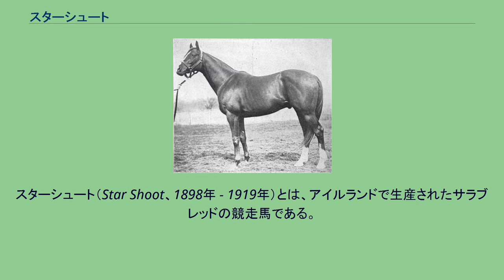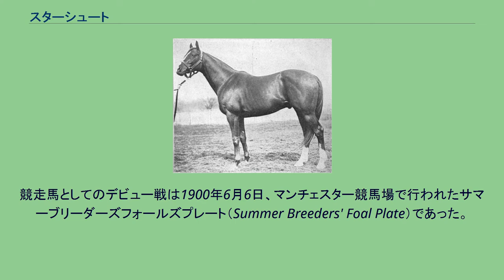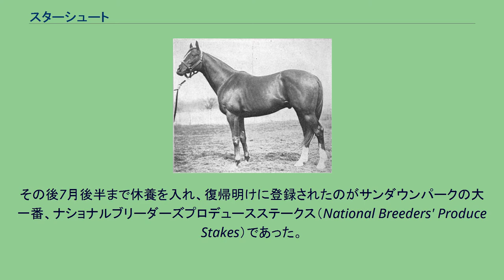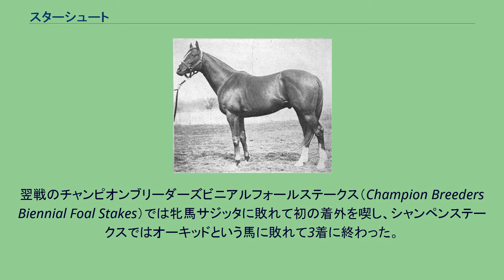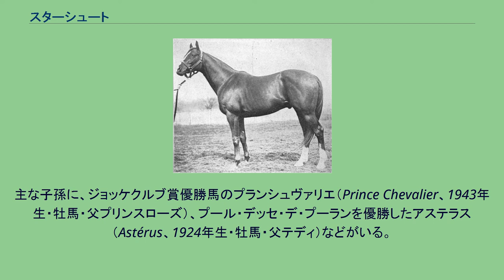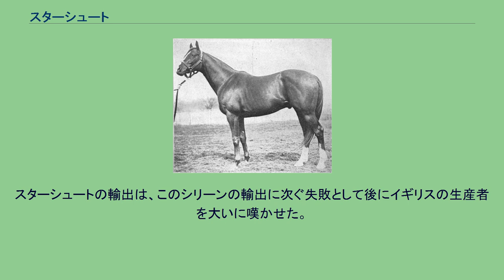スターシュート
スターシュート（Star Shoot、1898年 - 1919年）とは、アイルランドで生産されたサラブレッドの競走馬である。
のちにアメリカ合衆国で種牡馬となり、初代アメリカ三冠馬サーバートンなどの父となるなどの成功を収めた。
1898年の春に、アイルランドにあるエアーフィールドロッジスタッドで生まれたサラブレッドである。
優美なたてがみを備えた栗毛の馬体で、後脚2本に靴下のような大きめの白斑を持っていた。
父はイギリス三冠馬アイシングラスで、同馬はその2世代目にあたる馬であった。
スターシュートは生まれて間もなくウイルスに侵され、その命が危ぶまれていた。
生産者で同馬の所有者であったユーステイス・ローダーもこの仔馬が長く持たないと思っていたが、同牧場の馬丁であったダン・マクナリーが手厚い看護を施し、その後競走馬としてデビューできるまでに回復させた。
マクナリーはスターシュートを毛布で包み、馬具室の焚火の前で添い寝をしながら、他の馬丁らととりとめのない会話をしてその時間を過ごしていたという。
2歳になったスターシュートはジョン・ハギンズ調教師に預けられ、そこで競走馬としての手ほどきを受けた。
競走馬としてのデビュー戦は1900年6月6日、マンチェスター競馬場で行われたサマーブリーダーズフォールズプレート（Summer Breeders' Foal Plate）であった。
初の出走にも拘らず、実績馬であったプリンセスメルトンという馬から1馬身だけ離された2着に食い込んでいる。
その8日後にはアスコット競馬場に赴き、出走したニューステークス（New Stakes）では勝ち馬ベイメルトンに遅れること3着に終わった。
それから9日後の6月23日、サンダウンパーク競馬場のブリティッシュドミニオン2歳プレート（British Dominion Two-Year-Old Plate）において、スターシュートは初勝利を挙げた。
それから1週間後のハーストパークフォールプレート（Hurst Park Foal Plate）では134ポンドを積まれながらも勝ちを挙げ、その次走アークロイヤル（Arc Royal）でも2着に入った。
その後7月後半まで休養を入れ、復帰明けに登録されたのがサンダウンパークの大一番、ナショナルブリーダーズプロデュースステークス（National Breeders' Produce Stakes）であった。
ジョニー・リーフを鞍上に迎え、それまでの最高斤量となる135ポンドを積んでの出走となったが、最後には以前に敗れたベイメルトンを3着に破って、126ポンドの軽ハンデ馬・イアンと同着で優勝を手にした。
しかしこの優勝を最後に、スターシュートは勝ちからどんどんと遠ざかっていくことになる。
翌戦のチャンピオンブリーダーズビニアルフォールステークス（Champion Breeders Biennial Foal Stakes）では牝馬サジッタに敗れて初の着外を喫し、シャンペンステークスではオーキッドという馬に敗れて3着に終わった。
ニューマーケット競馬場で行われた2歳戦の大一番・ミドルパークプレートでは善戦したが、勝ち馬フロリフォームと2着馬オーキッドにクビ差で敗れて3着でその年を終えた。
翌年にはクラシック戦線への出走が見込まれていたが、冬の頃になってスターシュートの息遣いがおかしくなり、競走能力への影響が危惧された。
このため3歳シーズンの初戦は夏までずらされ、クラシックは断念せざるを得なかった。
しかし、休養明けに出走したトリエニアルステークス（Triennial Stakes・アスコット）では着外、次のミッドサマーダービー（Midsummer Derby・ニューマーケット）でも着外に沈んだ。
スターシュートはミッドサマーダービーで敗れたのを最後に、競走生活を引退した。
生涯成績は10戦3勝・2着1回であった。
引退後は牧場に戻り、そこで種牡馬となるはずであった。
しかし、スターシュートが呼吸疾患を持っていることはイギリス中の生産者たちにもすでに広く知られており、かつてのオーモンド同様にその症状が産駒に遺伝することが危惧され、イギリスでの種牡馬としてのは非常に困難であった。
またスターシュートは脚の弱さが指摘されており、これもまた敬遠される要因となった。
こちらの特徴は呼吸器疾患と違って、実際に産駒に遺伝している。
さらにこ...